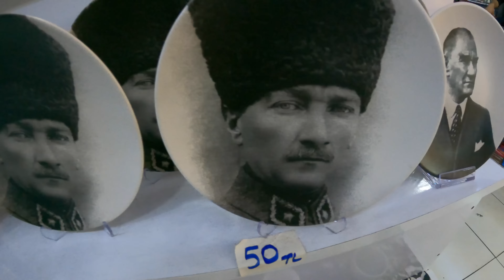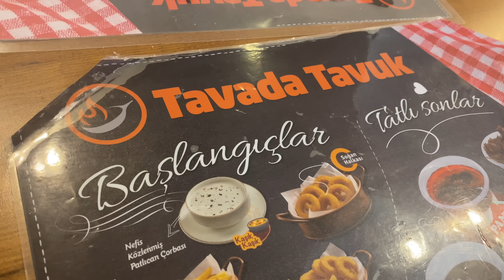Reality of Turkey Travel 🇹🇷 Exhausting!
Reality of Turkey Travel .. it's not all glamorous!
We took a 6 hour bus from Samsun to Trabzon today in heavy rain.
The reality of Turkey travel is not all beaches, 5 star hotels and fine dining, but it's still simply beautiful!

Teresa Jacob

Naomi & Luke